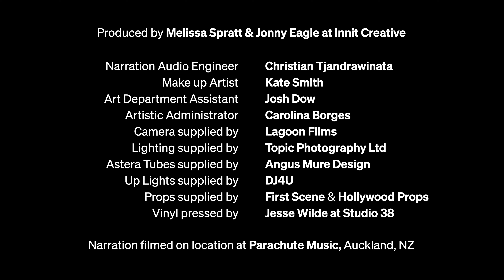A Lion in the Meadow with Anna Coddington & NZSO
Accompanied by The New Zealand Symphony Orchestra
Composition by Phillip Norman
Written by Margaret Mahy
Illustrations by Jenny Williams
Sound Mixed by John Neill
Edited & Produced by Innit Creative, Jonny Eagle & Melissa Spratt